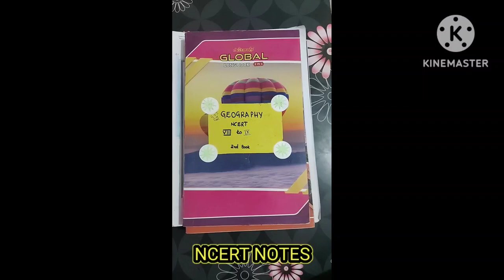my geography resources || UPSC IAS 2024 india upsc ias #2024